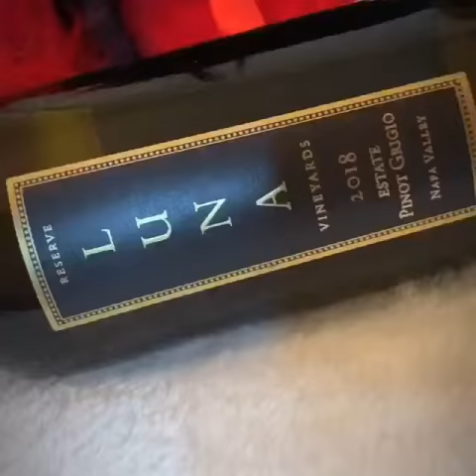Quarantine Tails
Quarantine & Still Fabulous👑
xoxo LUNA